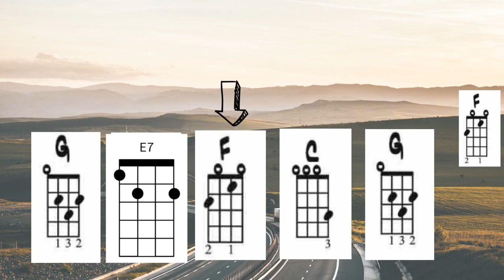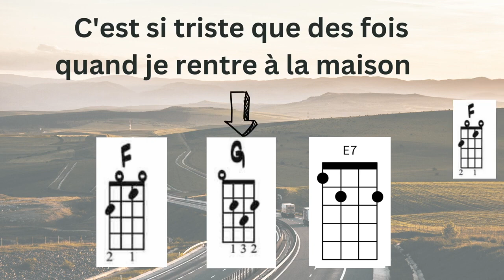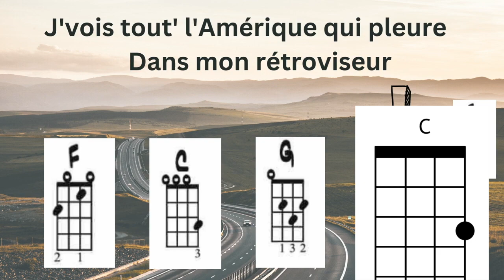L'amérique pleure uku inst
version courte